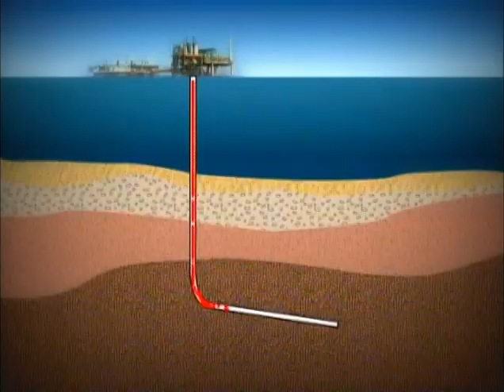Trinidad y Tobago: Pescado o petróleo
La industria de los hidrocarburos contamina las aguas de Trinidad y Tobago, donde el Gobierno debe elegir entre la supervivencia de los pescadores o las plataformas de petróleo.A esa situación se añaden los daños de la pesca de arrastre. La ONU apuesta por la protección de los océanos.
El Día Mundial de los Océanos se celebra anualmente el 8 de junio
Entre los temas del Desarrollo Sostenible, tenemos los objetivos de los océanos
Si deseas más información sobre este importante asunto, visita nuestra página